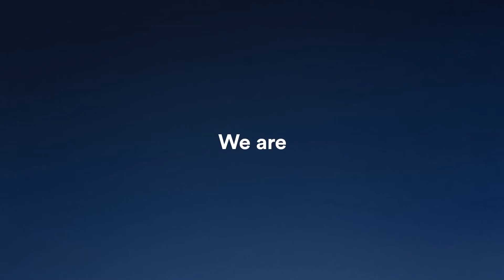Angela Paterson RE/MAX 17 June 2020